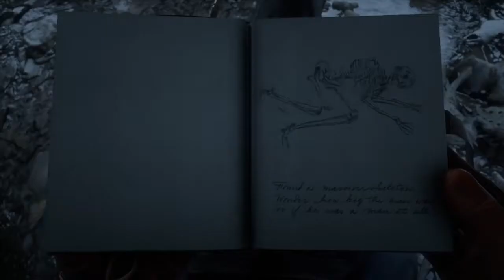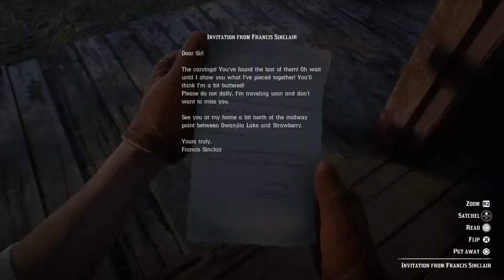Red Dead Redemption 2 - Geology for Beginners